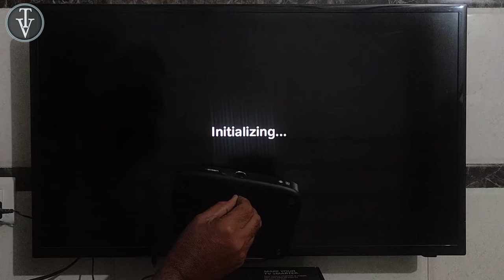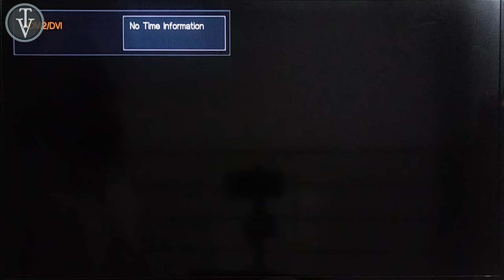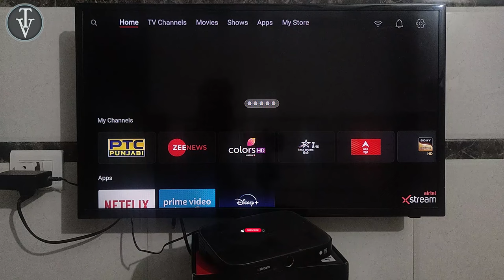Airtel Xstream box stuck on initializing screen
Airtel Xstream Box loading Screen par ruk jata hai. Aur bus oss pe initializing likha aata hai. iss problem ko solve krenge aaj ki video mein

X96 X4 4GB/64GB Smart Set-top Box Android 11 Amlogic S905WX4 1000M Network Port Dual Wifi TV Box

H96 Max Android 11Box|  Rockchip 3566 | 8GB Ram 64 GB Memory | 8K Video